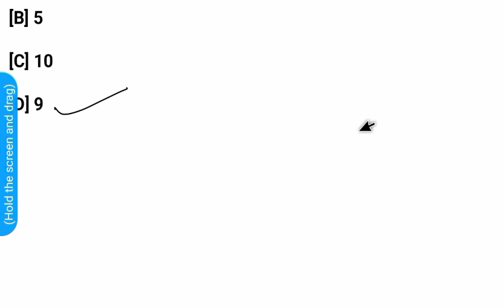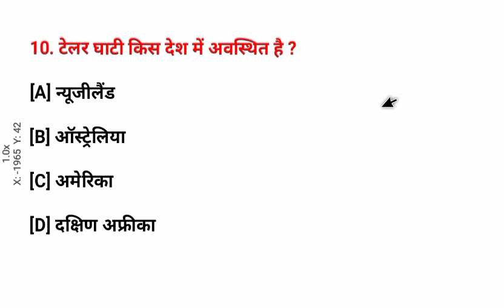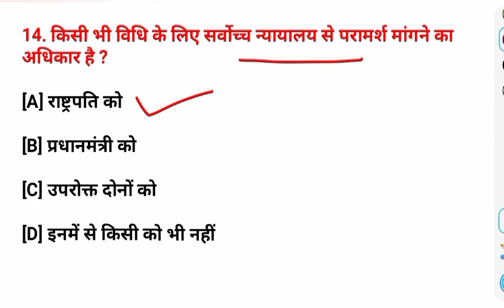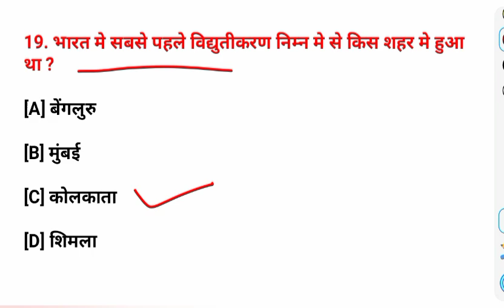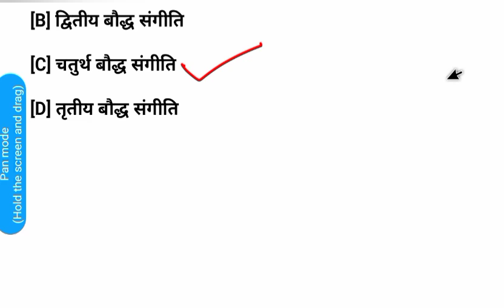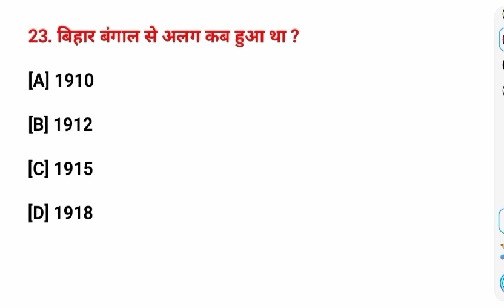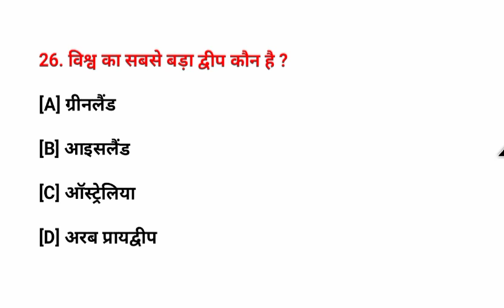UPSSSC PET 2023 Gk/Gs Practice set 01| important current GK questions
upsssc pet gk practice set

upsssc pet gk gs class rojgar with ankit
प्राचीन इतिहास most important GK questions prectice 02 important GK current GK for competative exam

upsssc pet gk gs practice set
upsssc pet gk gs marathon class
upsssc pet gk gs classes exampur
upsssc pet gk marathon
upsssc pet gk gs classes
upsssc pet classes 2023 hindi pet gs practice set 2023 upsssc pet classes 2023 math rwa pet classes 2023 math pet practice set 2023 exampur pet practice set 2023 math upsssc pet gk practice set
upsssc pet gk practice set rojgar with ankit
upsssc pet gk gs practice set rojgar with ankit
upsssc pet static gk practice set
upsssc pet practice set 2023 gk

upsssc pet reasoning practice set

upsssc pet reasoning classes rojgar with ankit

upsssc pet reasoning rojgar with ankit

upsssc pet reasoning by rwa

upsssc pet reasoning practice set rwa

upsssc pet rwa

OUPSSSC PET

G.S PRACTICE SETO

upsssc pet full practice set

upsssc pet ka form kaise bhare 2022

upsssc pet classes 2023 rojgar with ankit

upsssc pet

asian games indian cricket match

asian games indian cricket team

asian games india highlights

asian games india gold medal

asian games india vs sri lanka

asian games india medals 2023

asian games india today

asian games india opening ceremony
todaycurrentaffairs

 2023

19th asian games hangzhou 2023 live

19th asian games hangzhou 2023 opening ceremony

19th asian games opening ceremony

19th asian games

19th asian games live

19th asian games hangzhou 2023 volleyball

19th asian games hangzhou 2023 swimming

19th asian games 2023

19th asian games medal tally
G20 सम्मेलन |
g20 सम्मेलन क्या है
g20 सम्मेलन लाइव

g20 सम्मेलन दिल्ली
g20 सम्